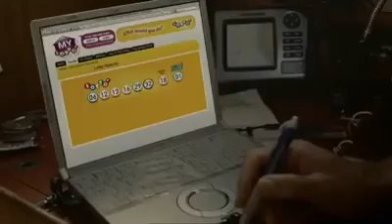ŠŤASTIE - to je len verný psík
Šťastie a dúhu neuvidíme nikdy nad sebou, ale vždy nad hlavami druhých. (Dánske príslovie)